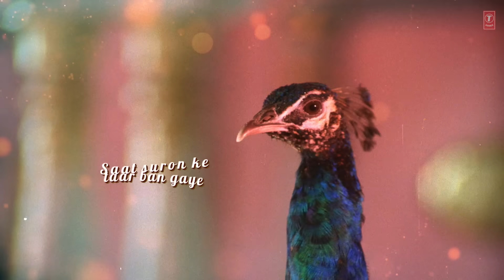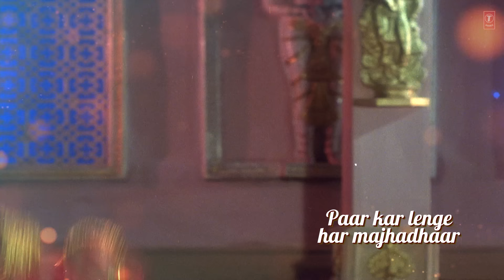Saat Soor Ki Taar Bangayi Lyrical Video Song | Sangeet | Madhuri Dixit, Jackie Shroff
Presenting "Saat Soor Ki Taar Bangayi" lyrical video song in the voice of Anuradha Paudwal, Suresh Wadekar from Hindi movie "Sangeet" starring Jackie Shroff, Madhuri Dixit on T-Series Classics.

Song : Saat Soor Ki Taar Bangayi
Movie : Sangeet
Star Cast : Jackie Shroff, Madhuri Dixit
Singer : Anuradha Paudwal, Suresh Wadekar
Music Director : Anand Milind
Lyrics : Santosh Anand
Music Label : T-Series